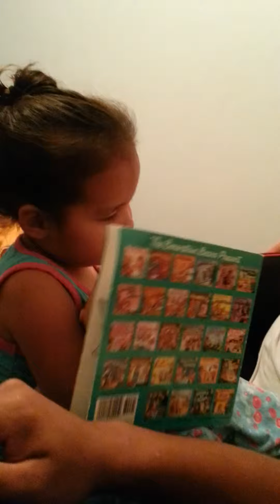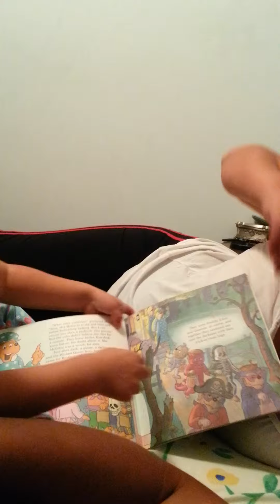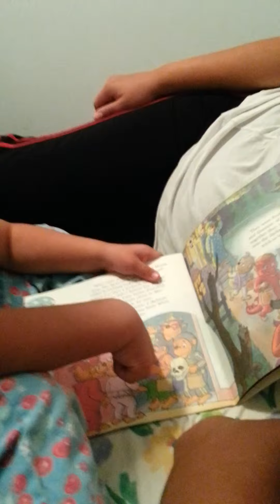Khaila reading to us a classic from my childhood :)